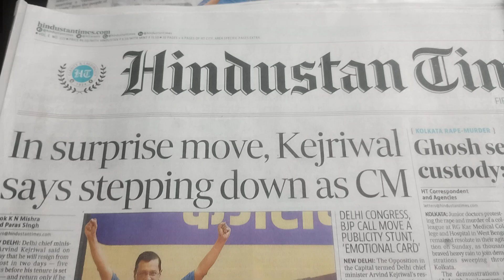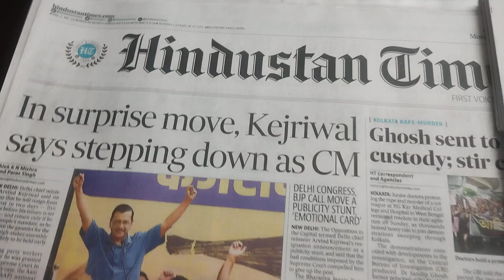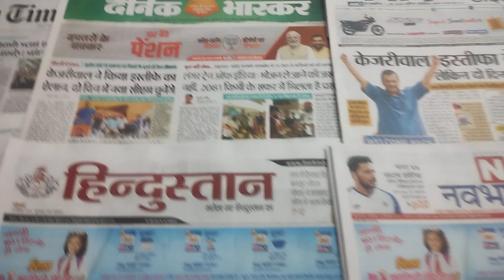त्यागपत्र की घोषणा: मास्टरस्ट्रोक या मज़बूरी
अरविन्द केजरीवाल द्वारा दिए गए त्याग पत्र से ये साफ हो गया है उन पर लगे आरोपों से नैतिक आधार पर उनके मुख्यमंत्री बने रहने से राजनैतिक सत्ता मोह की पराकाष्टा की परिभाषा को बल मिल रहा था जो आम आदमी पार्टी की साख और भविष्य में अनिश्चतता के बादल गहरा रहे थे जिस कारण अरविन्द केजरीवाल से त्यागपत देने की घोषणा की है